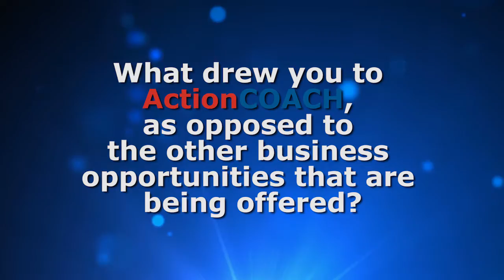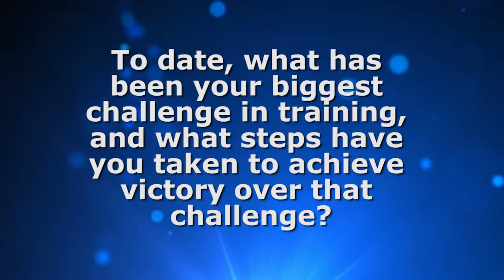Welcome To ActionCOACH Ansaar Qureshi